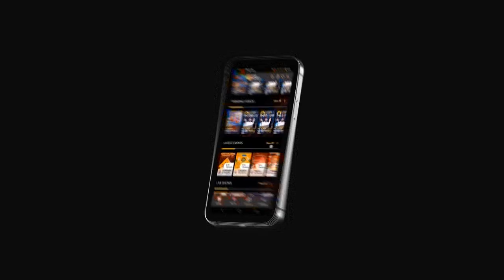Melbourne Film Festival | Mitu Bhowmick Lange Exclusive Interview | Its Me Talk Show | Kiw TV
Watch : Mitu Bhowmick Lange About Melbourne Film Festival | Mitu Bhowmick Lange Exclusive Interview | Srihari Kommineni | Its Me Talk Show | Kiw TV